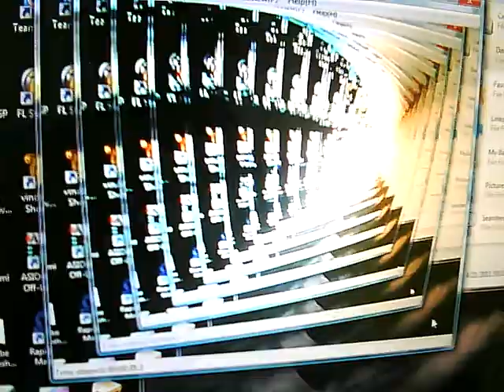Copying yourself using the infinite mirror trick (By computer webcam)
I was extremely bored. When you put your web cam up to your computer and face it at the recording piece, this is what happens. However, it doesn't repeat itself on the entire computer, only the recording section.